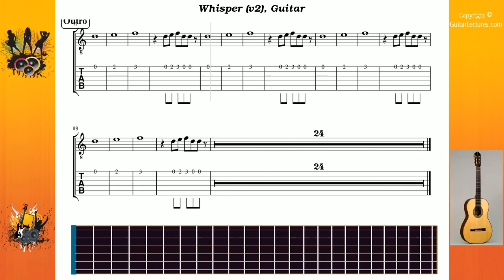Whisper (v2) - Evanescence - Guitar